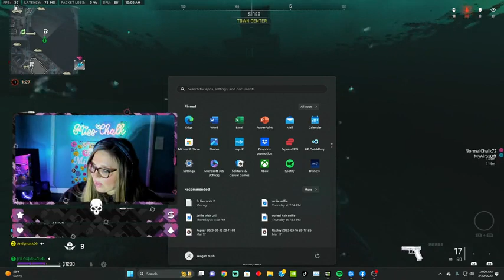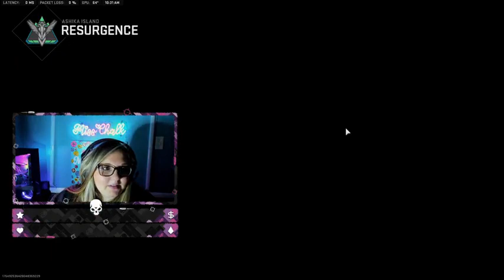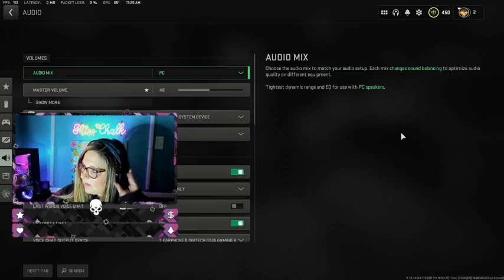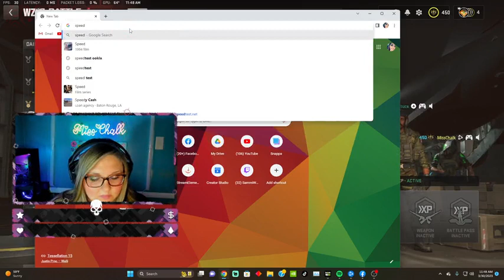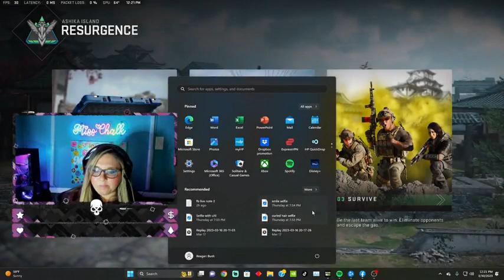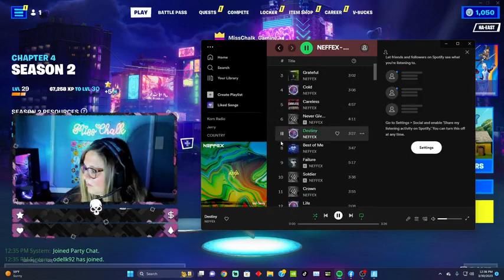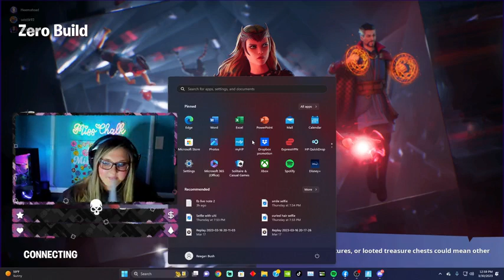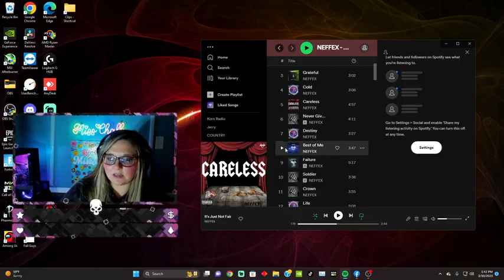Let's try this again! Level 17